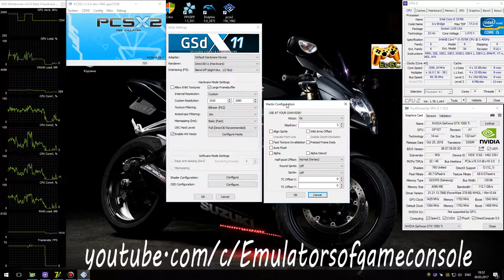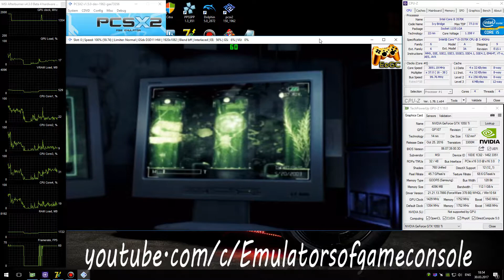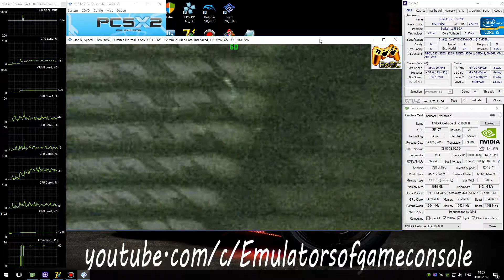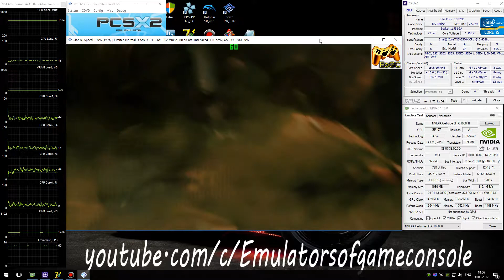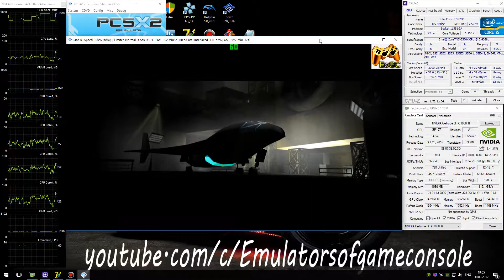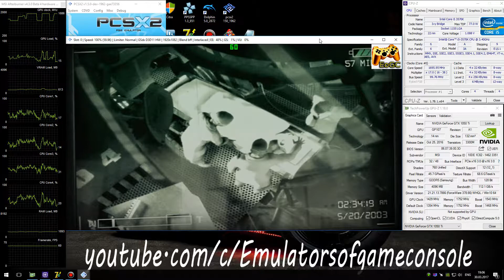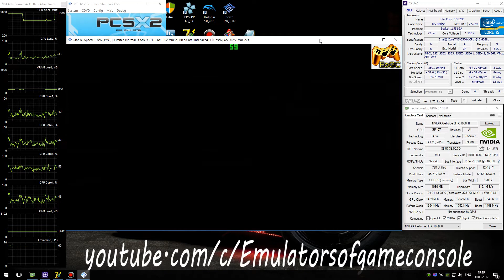PCSX2 1.5.0 PS2 Emulator - Area 51 (2005). Ingame 60FPS. DX11. Test #2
My Spec:
Area 51 (U) + BIOS (U) 1.60
Status: Playable / Ingame
Realtime Footage
Зона51 :D
Запускается нормально. Звук ОК. Графика рендерится с небольшими ошибками, но в целом все хорошо. Производительность отличная (в некоторых местах высокая нагрузка на видеокарту, поэтому на картах уровня gtx960 / 1050ti выше 1080p накручивать не стоит). Сохранения работают.
По настройкам (Settings):
- DirectX11,
- Render Custom 1920*1080p,
- Mipmaping: Basic,
- CRC level 'Full',
- HW Hacks: Skipdraw '3' + Half-Pixel offset,